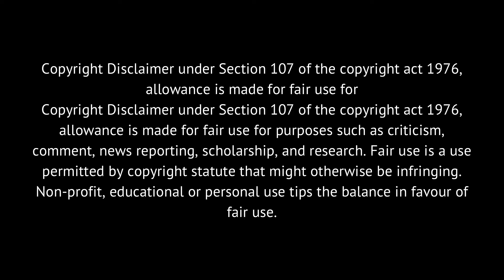LAMH | LET’S SEE WHAT THE NEIGHBORHOOD IS TALKING ABOUT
Let’s see what they’re saying in the comments over on The Neighborhood Talk.

***EVERYTHING SAID IN THIS VIDEO IS IN MY OPINION. IT’S ALLEGED.